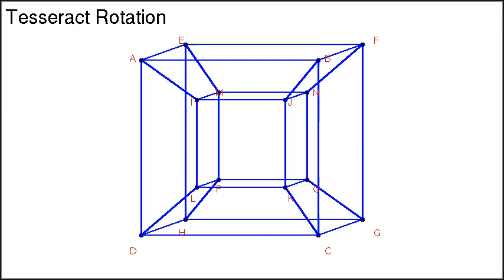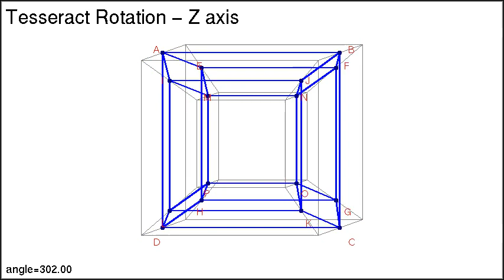Tesseract 1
An early exploration of tesseract rotation, this video features rotations of the canonical 3D tesseract projection on three axes: X, Y, & Z.

Rotation here is according to a sine function (note how the speed changes during each 90-degree phase), but could easily be linear. (These are technically rotations, so a trig function seems called for, but I'm not clear it's necessary.)

Images (PNG) were generated in Python using my Tesseract class and stitched into an mpeg with ffmpeg.